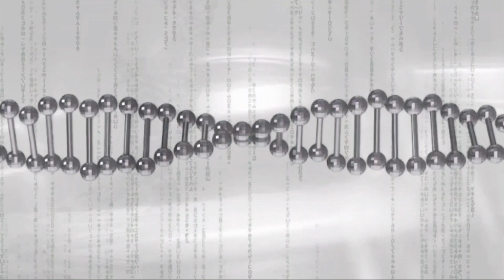啤梨晚報 第694集f- 港人正面臨生死關頭的抉擇-20181011f